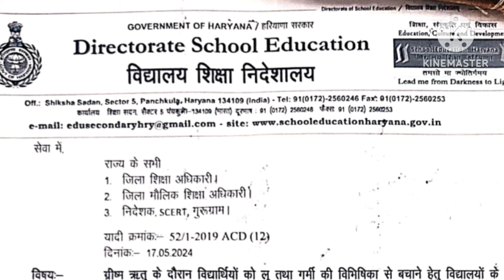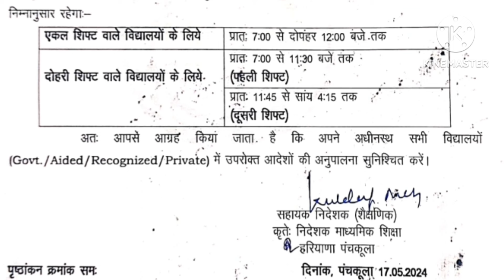हरियाणा के स्कूलों के समय में बदलाव|School Time Changed|School Timing Update |Haryana Govt School